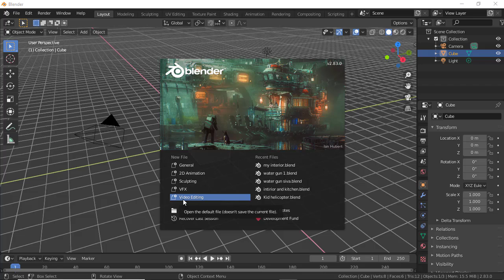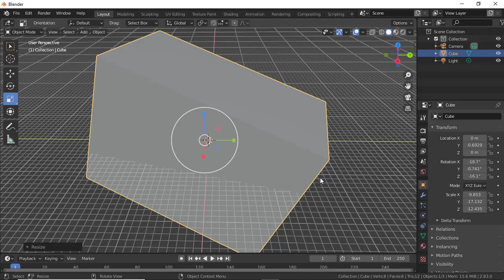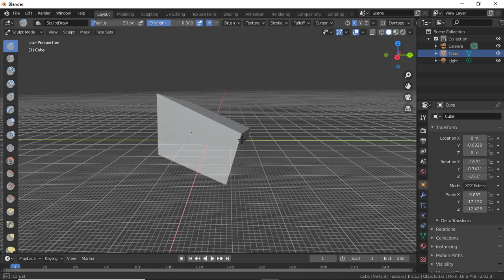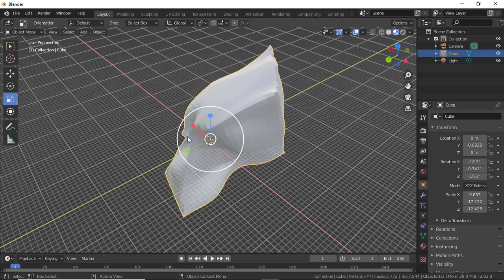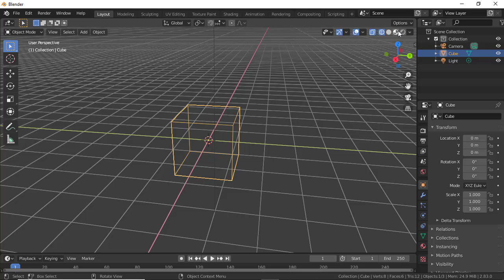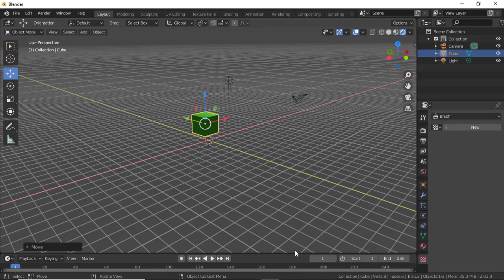blender basics-part 1 interface(Tamil)